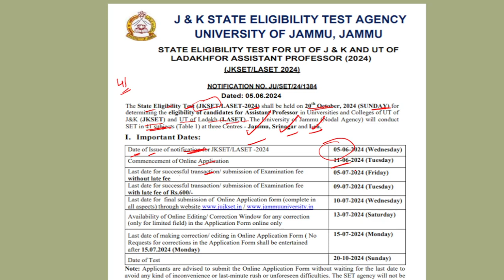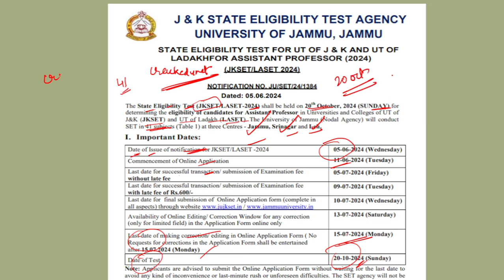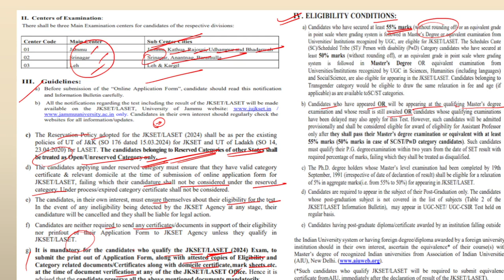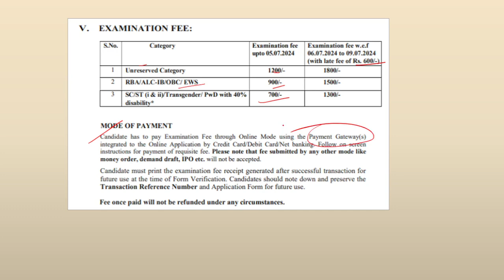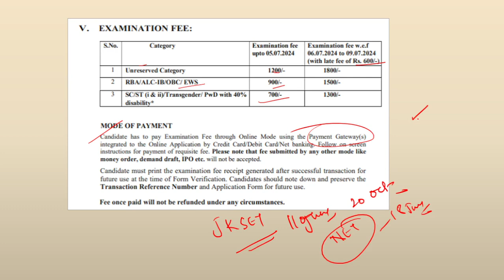JKSET EXAM HAS BEEN RELEASED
Hello...👋
APP: JRF MILESTONE EDUCATION